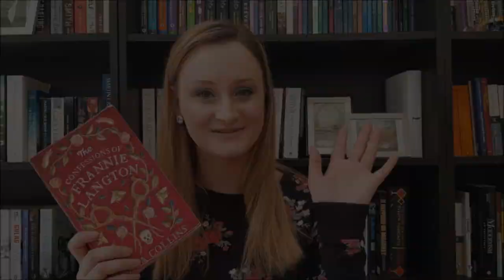Vlog: The Confessions of Frannie Langton by Sara Collins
Naomi is here this week with a debut historical fiction from Sara Collins that she absolutely loved. Inspired by classics but breaking new ground in representation and character, The Confessions of Frannie Langton is a book that will delight a wide range of readers.